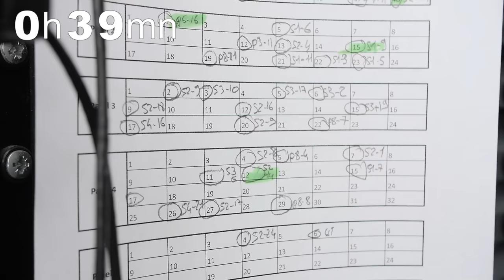Rack re-cabling TIMELAPSE with ThinPATCH and Patchsee System : Fast, secure and easy !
PATCHSEE and ThinPATCH are products by 3P Design.

PATCHSEE RJ45 patch cords with exclusive light recognition system. From Cat5E to Cat 6A.